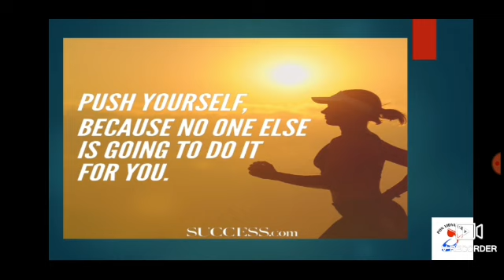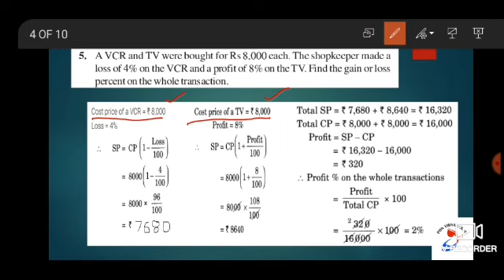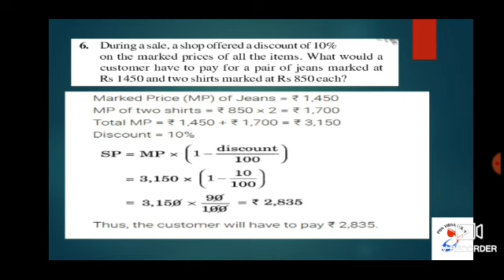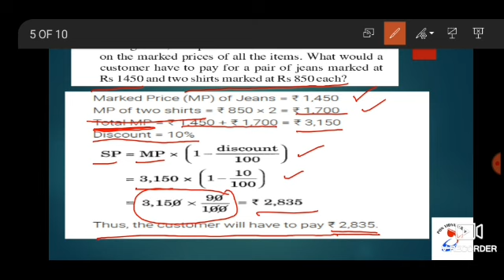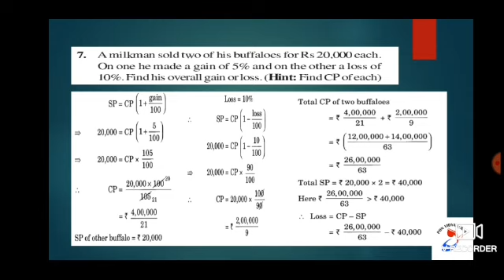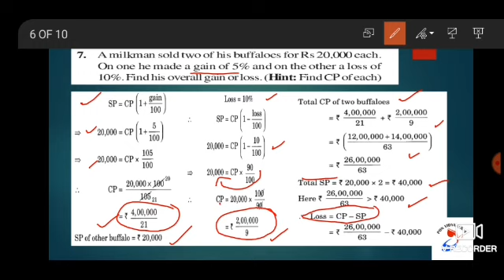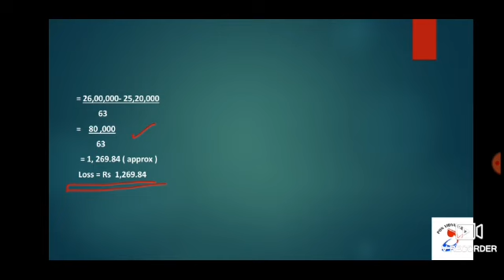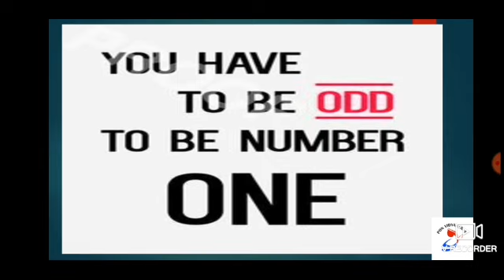Std 8 Math Comparing Quantities part 4